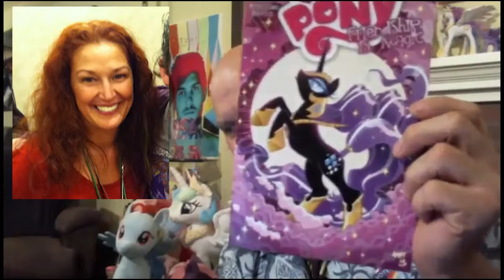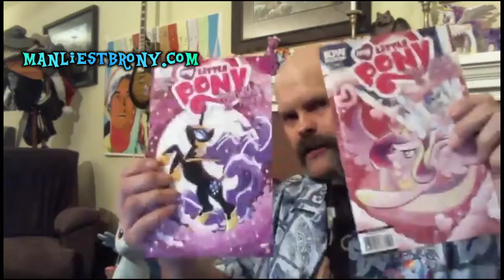Stay Brony My Friends, with DustyKatt Episode 55 7/29/2017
Dustykatt brings you the long lost recording of his soiree with the one and only Tabitha St. Germain! Click Show more for details! Guest: Guest Charity: SPEC.

This week, Dustykatt talks about Everfree Northwest with convention director Bejoty and board president / director of media, karian! Click Show more for details! Guests:

Dustykatt this week greets The Brony Movie producer Brent Hodge! Click Show more for details! Guests: Charity: